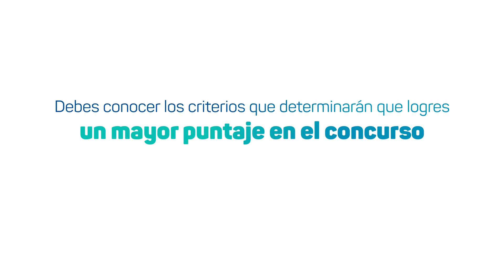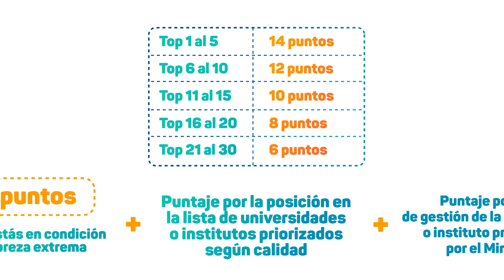Beca 18 2021: ¿Cómo se asignarán los puntajes para seleccionar los ganadores en EIB?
Si estás participando en Beca 18, convocatoria 2021, modalidad EIB, no te pierdas el siguiente video.